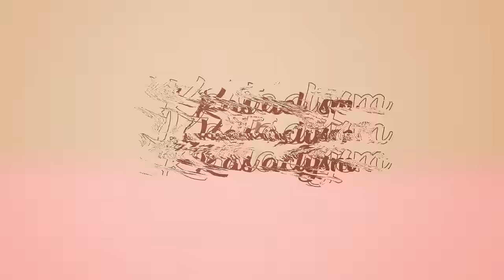Clean Up Crew | Outer Wilds | Pt.8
Time for the last little bits across the solar system! It's so important to RETRACE your steps... I ended up having to backtrack quite a bit due to blazing past some things or seeing but not really hearing what the Nomai were communicating. I hope you enjoy the penultimate episode for Outer Wilds 💛